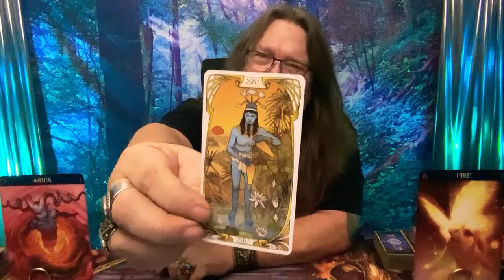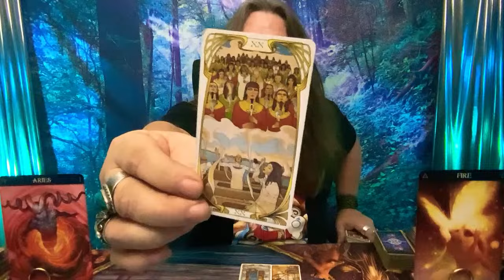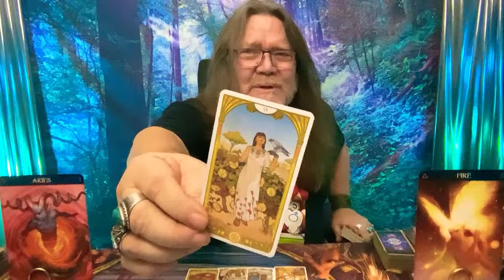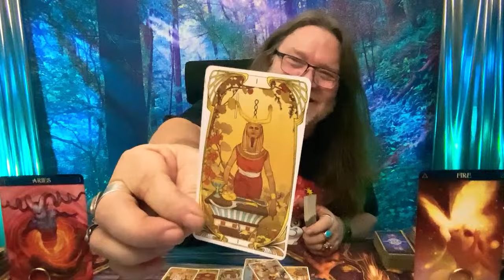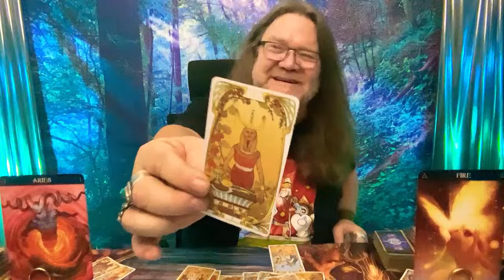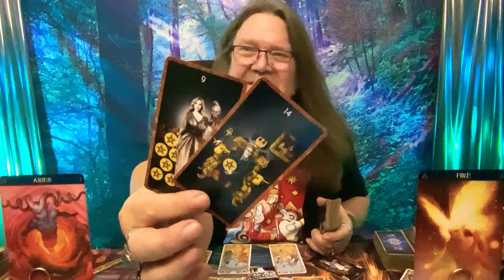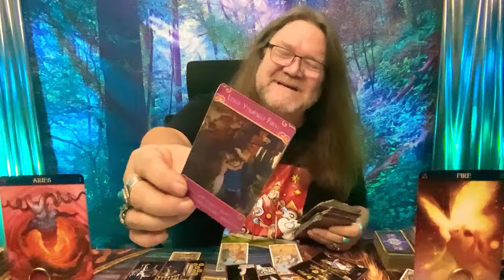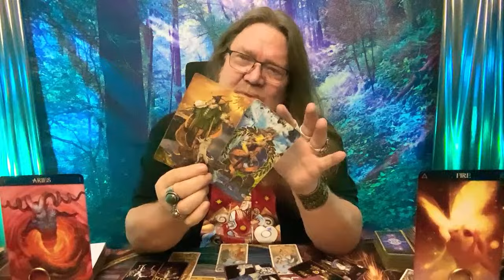The Secret Crush Revealed for Aries! Love Tarot Spills All! 💔➡️💖 (Excerpt from "FIRE BABIES!")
Thank you, Aries stars, for tuning into this cosmic journey where love tarot spills all on your secret crush! 💔➡️💖 In this electrifying reading, Rambling Mike delves deep into the cards, revealing the heart's desires and the transformative love awaiting Aries. Prepare for revelations that could turn heartache into passionate love stories!

Join "Ramblin Nation" today and be part of an exclusive cosmic circle that gets first dibs on regular live tarot broadcasts, mesmerizing giveaways, and heart-to-heart connections. Experience the magic of love and tarot, where secrets unfold, and destinies align. Don't miss out on the chance to be part of this vibrant community!

Want to get even closer to the stars? Share your journey, or simply say hi!

Remember, Aries, the universe has grand plans for you. Embrace the love that's brewing in the ethers and get ready for a journey of transformation and rebirth. Your love story is about to get a celestial upgrade.

Stay magical, Aries! Keep shining bright and attracting the love you deserve. May the stars align in your favor, and may your secret crush reveal a love story written in the heavens. 🌌💖

CHAPTERS:
0:00 - Intro
1:55 - Energy Update: Current Insights
11:02 - Love Insights: Their Thoughts and Feelings
17:39 - Aries Forecast: Mar 1st-15th

800 Belle Terre Pkwy.
# 200 -112
Palm Coast, Florida 32164